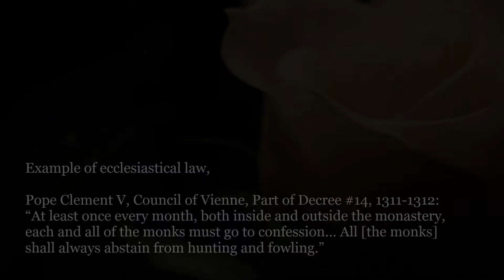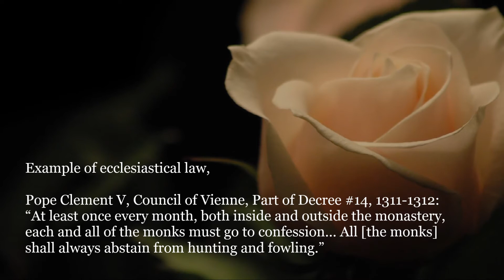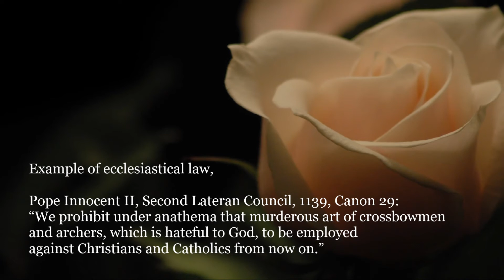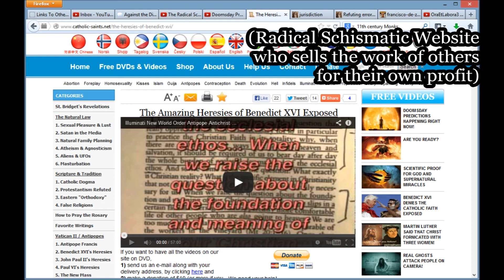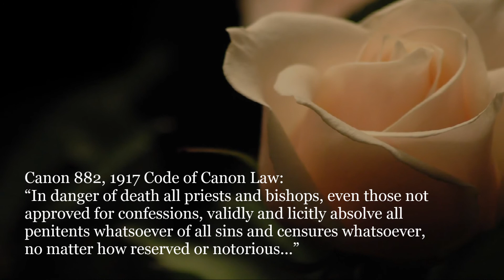Pope St. Pius V vs pharisaical positions of radical schismatics (conversation).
Matthew 23:23-24 - Woe to you scribes and Pharisees, hypocrites; because you tithe mint, and anise, and cummin, and have left the weightier things of the law; judgment, and mercy, and faith. These things you ought to have done, and not to leave those undone. Blind guides, who strain out a gnat, and swallow a camel.
Matthew 23:15 - Woe to you scribes and Pharisees, hypocrites; because you go round about the sea and the land to make one proselyte; and when he is made, you make him the child of hell twofold more than yourselves.